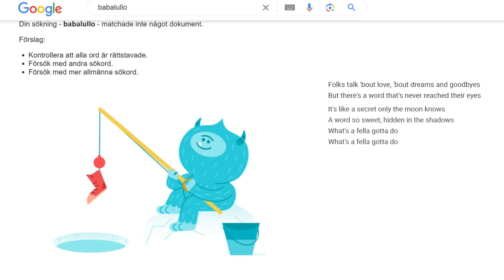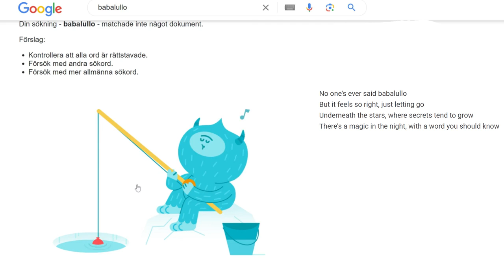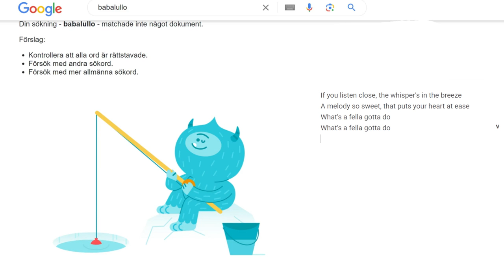No One's Ever Said 'Babalullo' ~ Den Lilla Ekorren (AI)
Why has noone ever told me about this magic word?

Folks talk 'bout love, 'bout dreams and goodbyes
But there's a word that's never reached their eyes
It's like a secret only the moon knows
A word so sweet, hidden in the shadows
What's a fella gotta do

No one's ever said babalullo
Moonlight's painting the night in glow
Crickets singing 'neath the village lights
Field of fireflies, what a sight, oh my
No word can ever quite compare
To find a word like 'babalullo' (babalullo)
It's magic, pure, and oh so rare
It's the whisper in the midnight air

But it feels so right, just letting go
Underneath the stars, where secrets tend to grow
There's a magic in the night, with a word you should know

If you listen close, the whisper's in the breeze
A melody so sweet, that puts your heart at ease

So I hold onto that word, in the still of the night
It's like a lullaby, shining so bright
With every breath, it's like the world slows
A gentle, soft embrace, that only grows

Meteor showers lighting up the sky
Wishing on a star, as time drifts by

In the quiet of the dawn, as the world awakes
There's a magic in the air, like sweet snowflakes
And though the sun is rising, casting golden light
That word, 'babalullo,' still seems so right